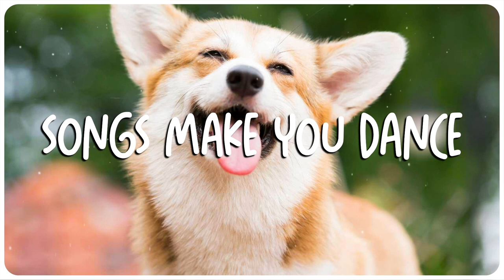Songs make You dance ~ Best dance songs playlist ~ Playlist of songs that'll make you dance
Dance Song ~ Best dance songs playlist ~ Playlist of songs that'll make you dance